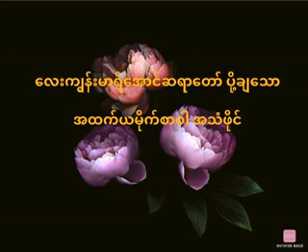အထက်ယမိုက်စာဝါ (31)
မန္တလေးမြို့၊ရန်ကင်းတောင်၊
လေးကျွန်းမာရ်အောင်၊သာမဏေကျော်စာသင်တိုက်
ယမိုက် ပဋ္ဌာန်းအထူးသင်တန်း
နည်းပြဆရာတော် ပို့ချသော
အထက်ယမိုက်စာဝါ
Mp~3(1-38)

ပညာပါရမီဖြည့်ဆည်းသောအားဖြင့်~

အရှင်ဆေကိန္ဒ(ပျော်ဘွယ်)

နံ့သာမြိုင်ဗိုလ်ကျောင်း၊မန္တလေး။